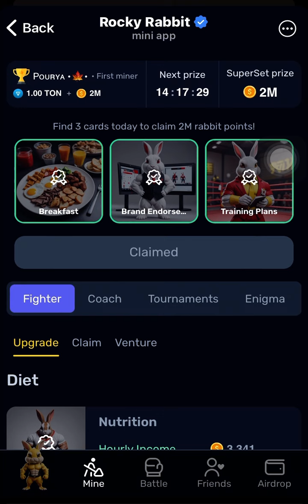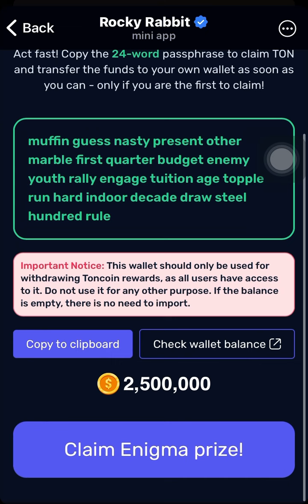Rocky Rabbit Enigma 23 July l Rabbit Enigma Passphrase Earn Reward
Rocky Rabbit Enigma Reward - Earn TON and 2,500,000 rewards New feature solve the passphrase Earn reward. Rocky Rabbit

Airdrop Join

Rocky Rabbit Airdrop New Earning Features
Earn Airdrop reward Ton Blockchain